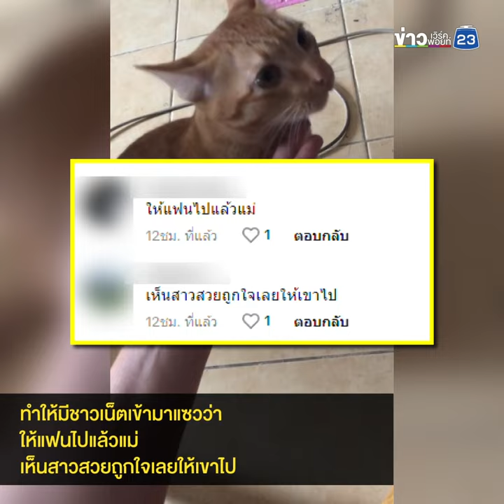แมวส้มหนีเที่ยวจนโดนดุ สุดท้ายต้องตามง้อ เพราะน้องงอน